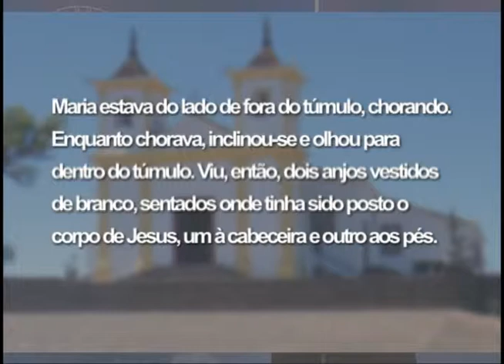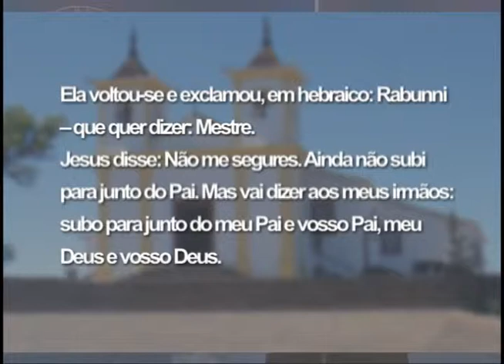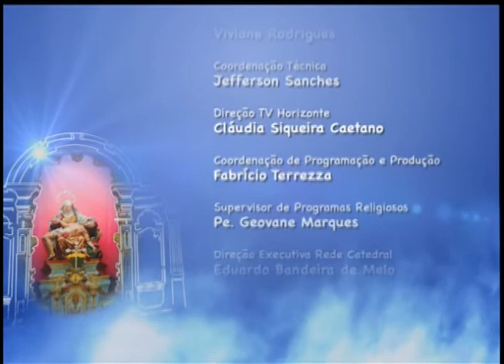Mãe Maria 22/07/2013